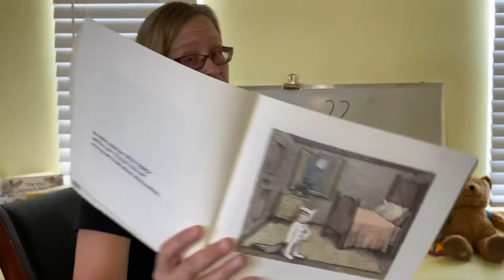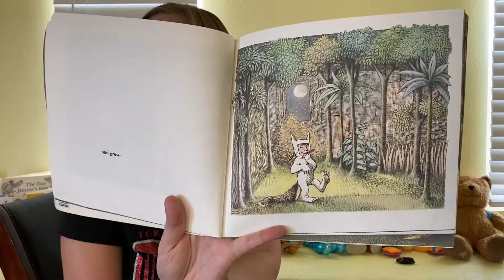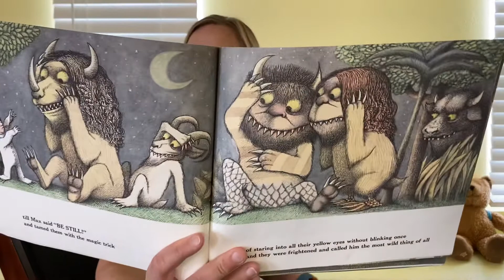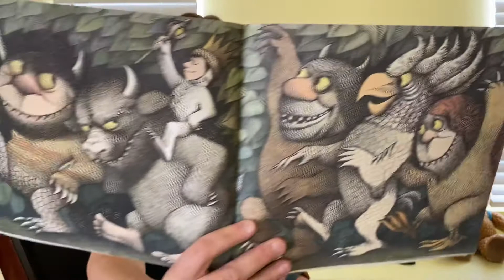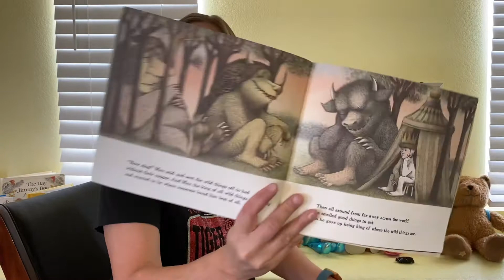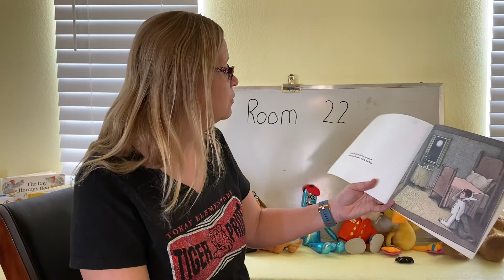Where the Wild Things Are